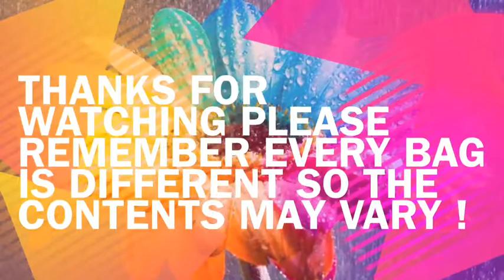What's in Harry/Hazel Hamster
This is just a quick video on whats in your Harry Hamster/ Hazel Hamster food by Supreme ! Enjoy